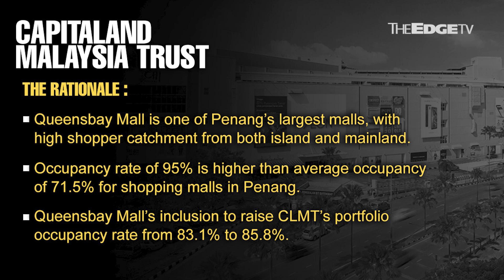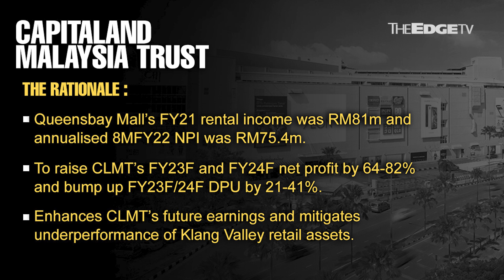MORNING CALL: 11/11/22